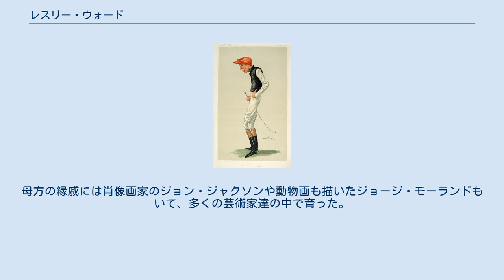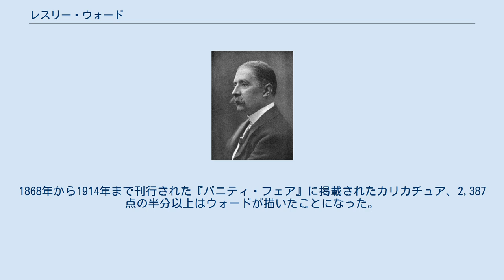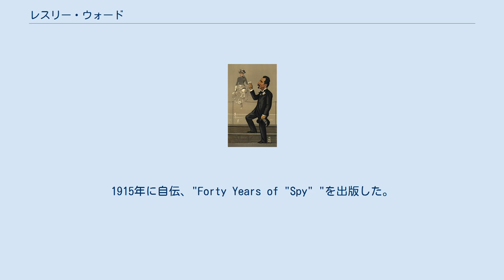レスリー・ウォード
バニティ・フェア_(イギリスの雑誌)の芸術家
レスリー・ウォード（Sir Leslie Matthew Ward、1851年11月21日 - 1922年5月15日）はイギリスの挿絵画家（漫画家）である。
イギリスの娯楽雑誌『バニティ・フェア』に多くの有名人のカリカチュアを描いたことで知られる。
しばしば"Spy" や "Drawl"の名前で、作品を発表した。
父親のエドワード・マシュー・ウォードは歴史画を描いた画家で、母親のヘンリエッタ・ウォードもジェームズ・ウォードから続く画家の家系で、自らも歴史画や風俗画を描いた。
母方の縁戚には肖像画家のジョン・ジャクソンや動物画も描いたジョージ・モーランドもいて、多くの芸術家達の中で育った。
 イートン校で学んでいたころから、友人や教師の似顔絵を描き始め、1867年に16歳で兄の胸像をロイヤル・アカデミー・オブ・アーツに出展した。
父親は建築家になることを望み父親の友人の建築家の事務所で不本意な時間を過ごした後、父から許しを得て1871年にロイヤル・アカデミー・オブ・アーツの学校で絵の勉強を始めた。
娯楽雑誌の『バニティ・フェア』は1868年に創刊されていて、1873年にウォードは雑誌の創刊者のボウルズ(Thomas Gibson Bowles)に作品を送り、ボウルズと不仲になったカルロ・ペリグリーニ（筆名:”Ape"）にかわって『バニティ・フェア』に雇われ、筆名は"Spy"としてカリカチュアを描く仕事を始めた。
 1873年から1911年の約40年間、『バニティ・フェア』で働き、1,325点の似顔絵を描いた。
1868年から1914年まで刊行された『バニティ・フェア』に掲載されたカリカチュア、2,387点の半分以上はウォードが描いたことになった。
1915年に自伝、"Forty Years of "Spy" "を出版した。